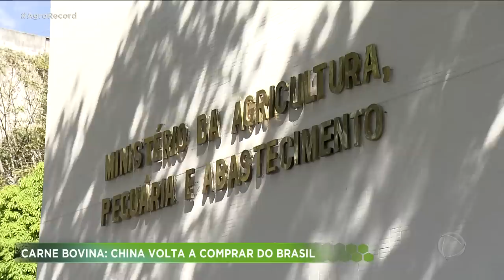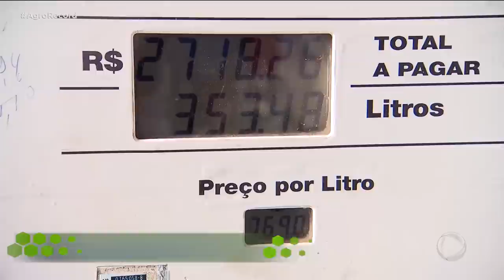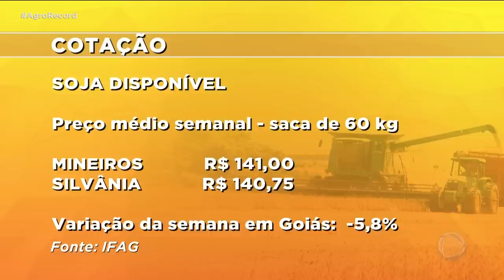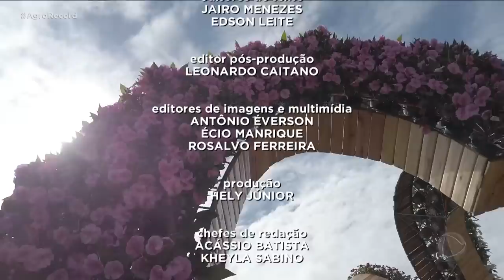AGRO RECORD 26/03/2023 - PROGRAMA COMPLETO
CONSUMO DE CARNE SUÍNA BATE RECORDE EM GOIÁS E ANIMA O CRIADOR. TUDO PRONTO PARA COMEÇAR UMA DAS MAIORES FEIRAS DE AGRONEGÓCIO DO CENTRO OESTE, A TECNOSHOW. E AINDA: TEM UM PRATO DELICIOSO FEITO COM JOELHO DE PORCO... E A MÚSICA FICA POR CONTRA DA DUPLA BRUNO E DENNER.